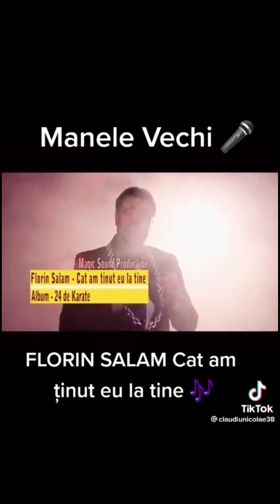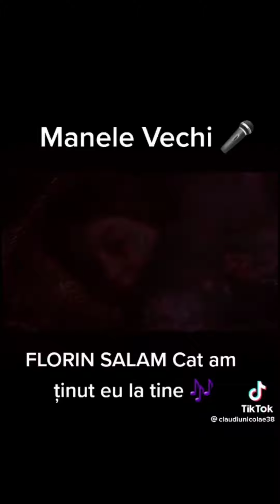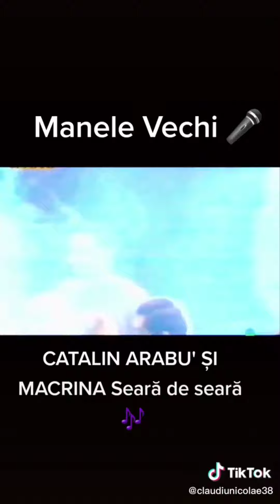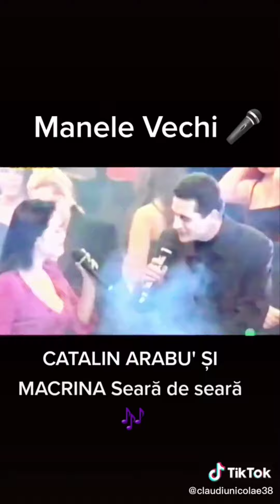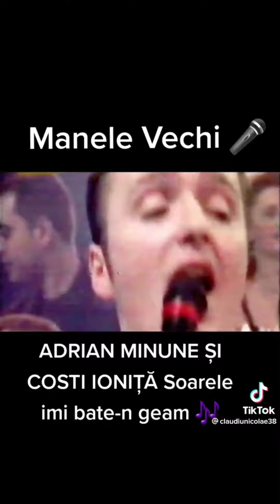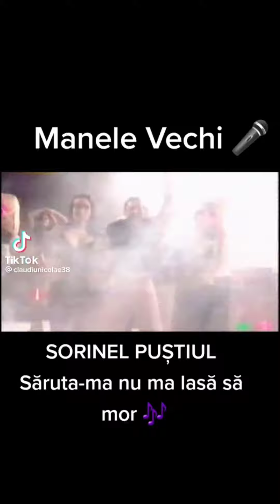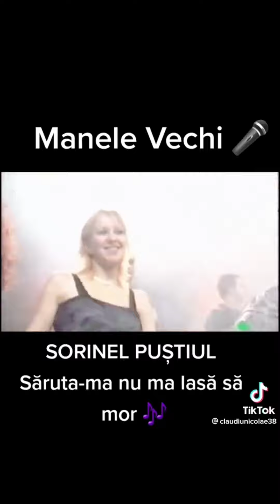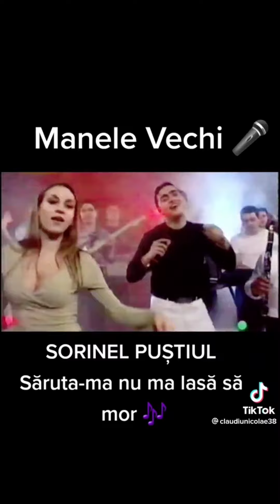15 octombrie 2022